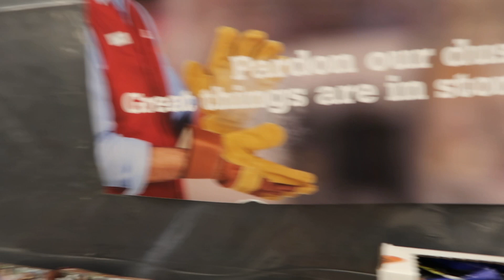Chicks and Mini Bikes. Springtime in Chester County, PA | theWiRE S4:E2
Doug and Jill are building out a new location in the house for filming.  They stop by the local hardware store and find lots of people, buying lots of chicks!!

THE GEAR WE USE:
Main Camera & Lens
Vlog Cam
Action Cam
Big Drone
Small Drone
Backup Camera
WA Lens
Small Tripod for Main Cam
You need this for the Main Cam Small Tripod
Small Tripod for Vlog Cam
Get the ballhead bundle for this one.
Big Tripod for Main Camera
Best little on camera light ever

Screenwriting Books
Save The Cat
Save The Cat Strikes Back
Save The Cat Goes To The Movies

Want to be a guest or have your business featured on theWiRE?